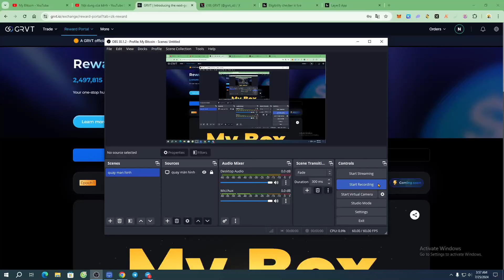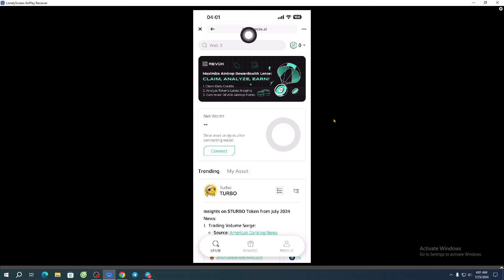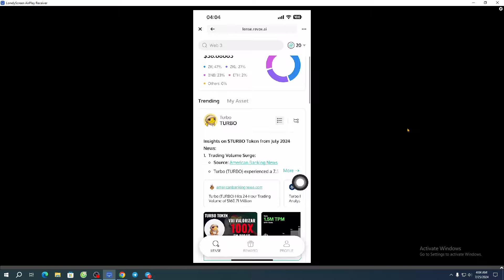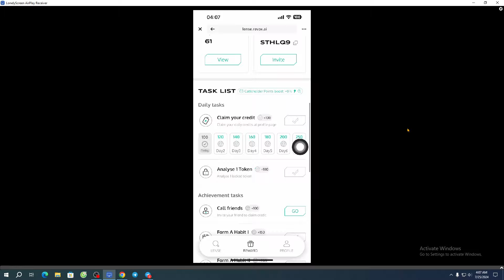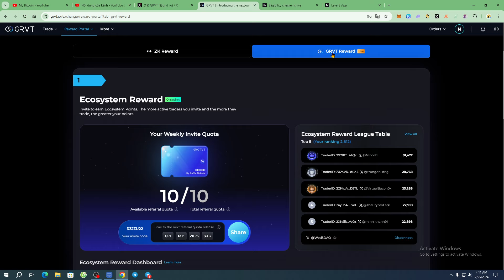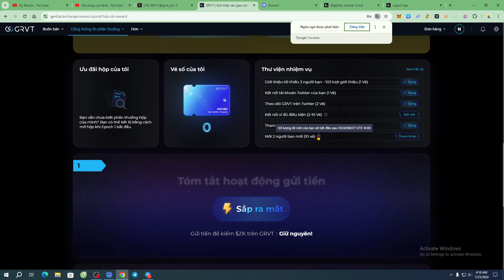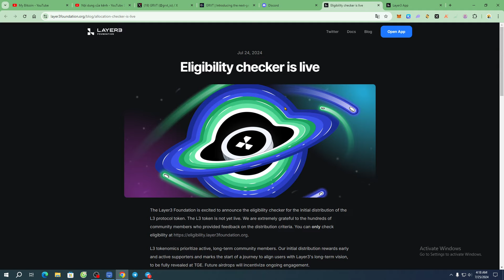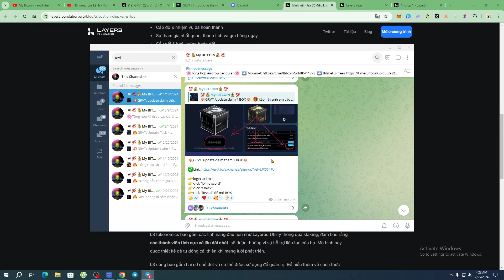[Update 3 dự án] Điểm danh REVOX trên ví Web3 Binance / GRVT Airdrop / Layer3 Check token Airdrop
✅ Dự án REVOX trên ví Web3 sàn Binance
- điểm danh hàng ngày nhận thêm Credit
(thích thì cứ điểm danh, không thì bỏ qua cũng được)

- đăng kí qua EMAIL
- Login và Claim Ticket
- Mở BOX

- dán địa chỉ ví kiểm tra số lượng token L3 nhận được
(chưa cho claim đâu nhé)